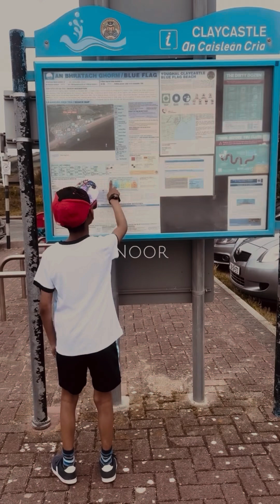আয়ারল্যান্ডে ড্রাইভিং লাইসেন্স এবং গাড়ি কেনা সংক্রান্ত বেইসিক কিছু ইনফরমেশন।